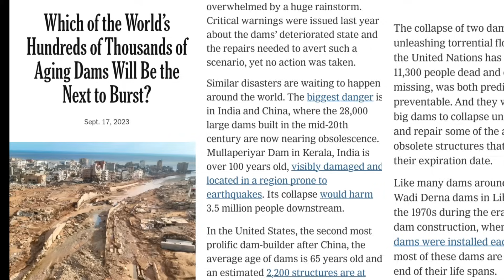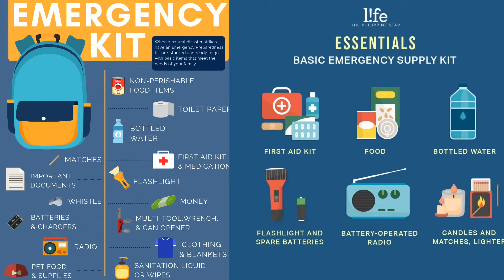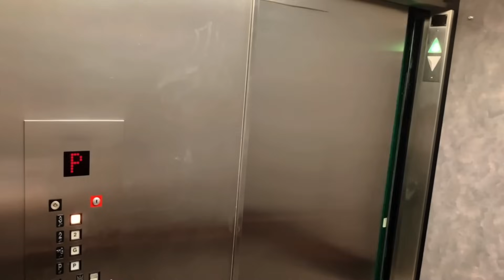മുല്ലപെരിയാർ ഡാം തകർന്നാൽ | എങ്ങനെ രക്ഷപെടാം | Mullaperiyar dam | E4 Info Malayalam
മുല്ലപെരിയാർ ഡാം തകർന്നാൽ | എങ്ങനെ രക്ഷപെടാം | Mullaperiyar dam | How to survive dam crash | E4 Info Malayalam

For reference purposes and to promote the content we have used some images from the video. Sections 107 and 109 of copy right act states that the fair use of copyrighted material of commentary, criticism, news reporting, teaching or research is allowed if it is done fairly and substantially.